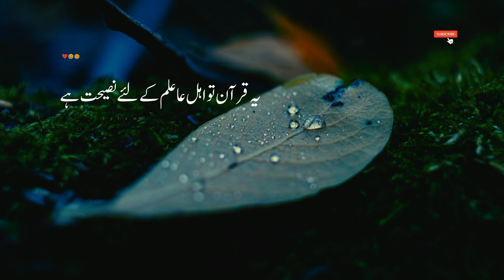Quran_Translation_in_Urdu_#Surah_Bakar_Urdu_Tarjuma_#Quran_Majeed#islamic_vedio#whatsapp_status